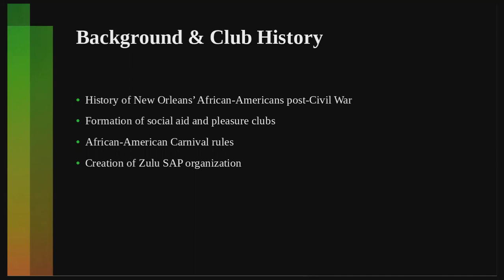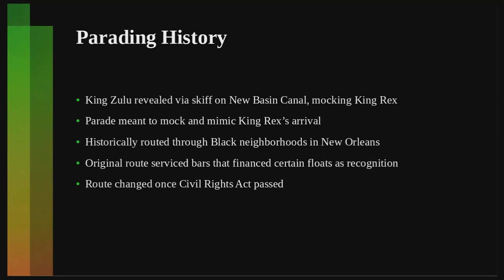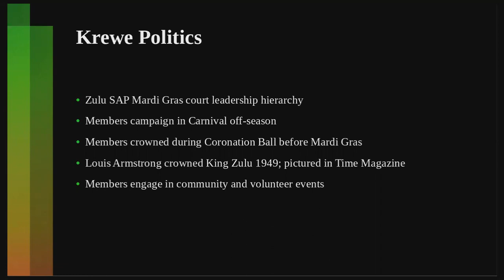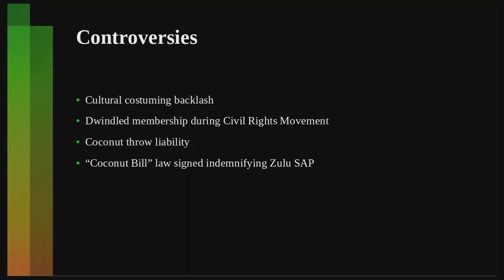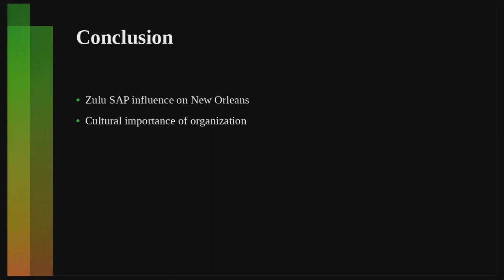Who You Rollin' Wit'?: A History of the Zulu Social Aid and Pleasure Club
This is a PowerPoint on the history of New Orleans' world-famous Zulu Social Aid and Pleasure Club for Dr. Michelle Thompson, URB-2000 at the University of New Orleans, by Kam Neal